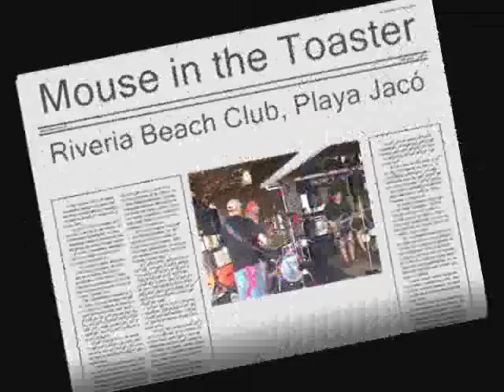Mouse in the Toaster "Dreadlock Holiday"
Early Toaster in the Riveria club on the beach just down the street from the band house.